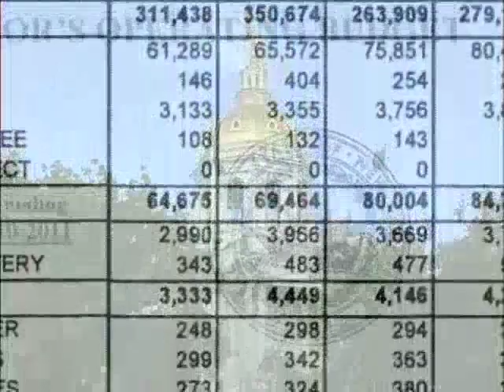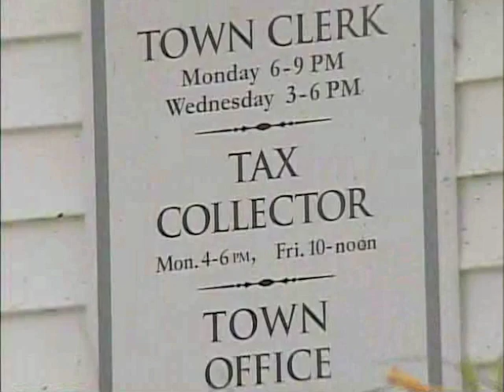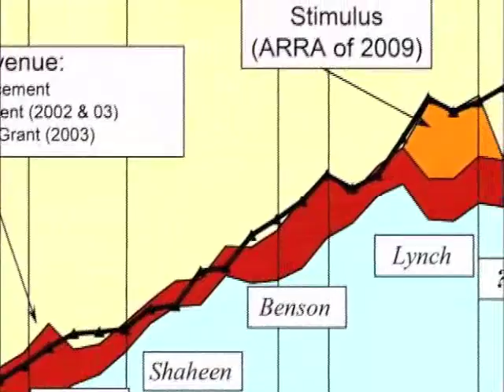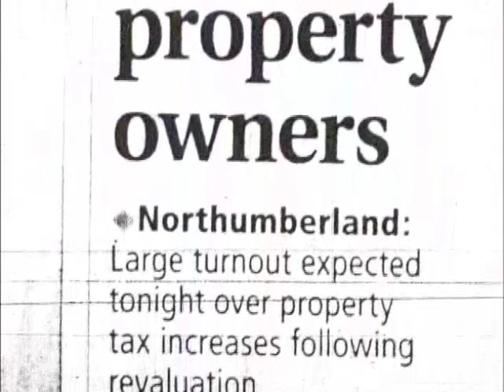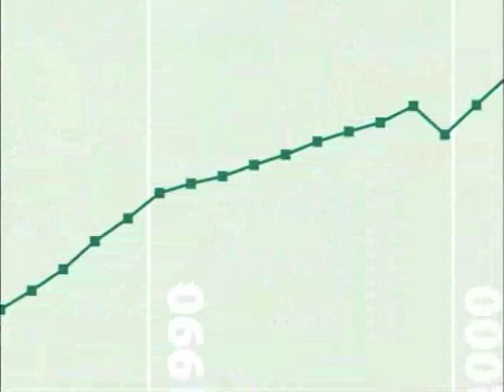Introduction to the Granite State Fair Tax Coalition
An introduction to the revenue issues facing the citizens and lawmakers of New Hampshire.